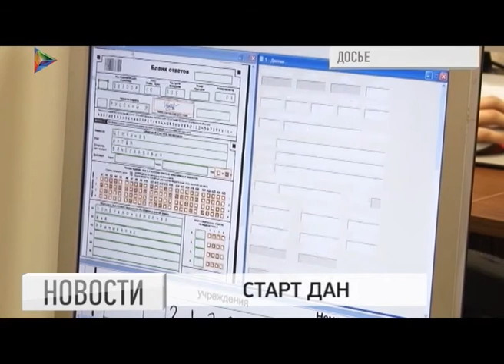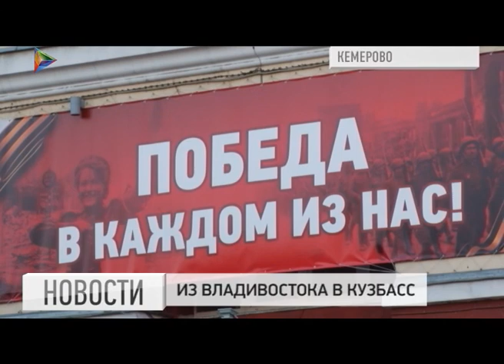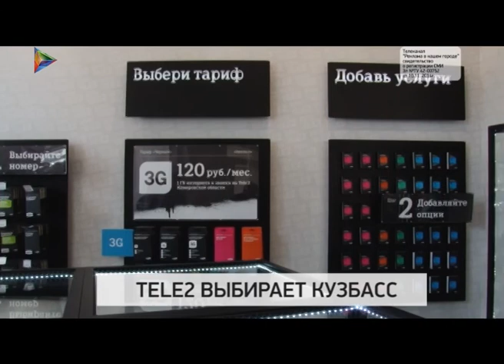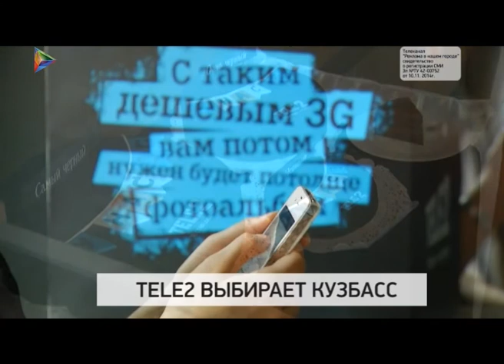Новости 25 05 2014